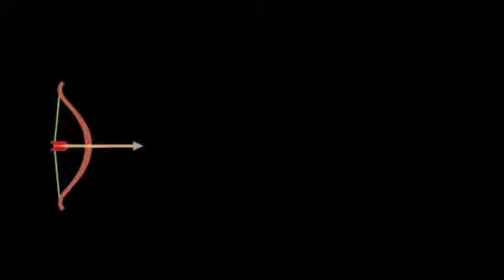Kavithai contest - winners announcement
புகைப்பட கவிதைப் போட்டி -வெற்றியாளர் அறிவிப்பு